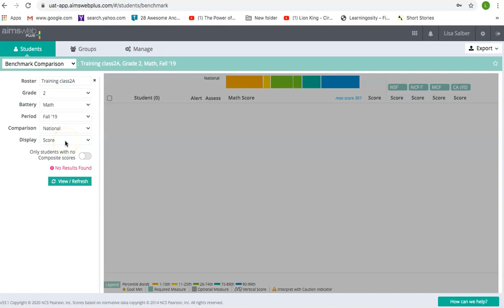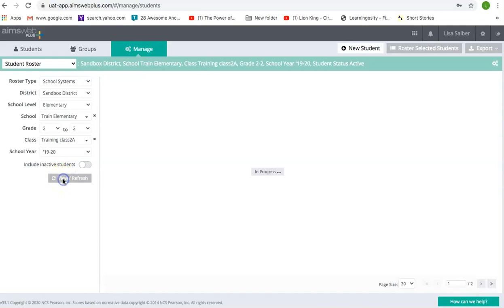aimswebPlus -Finding Class List/Roster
This short video will illustrate how to find your class list on aimswebPlus to ensure everyone is set to be tested.